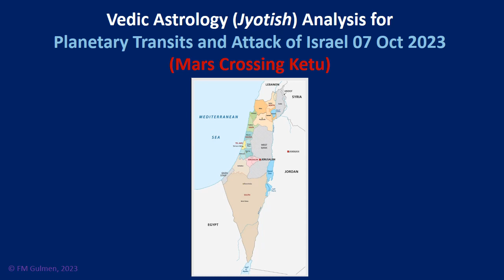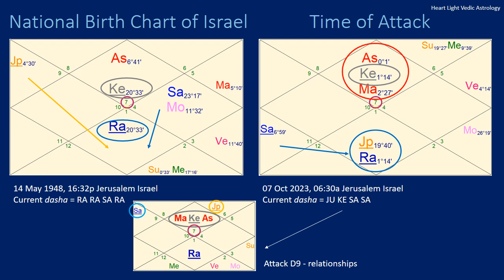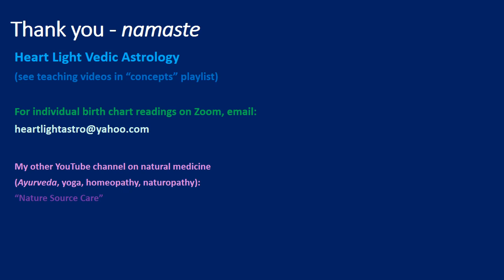Vedic Astrology (Jyotish): Attack on Israel 07 October 2023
Brief analysis of the astrology of the national birth chart of Israel, the moment of attack this morning (07 October 2023) and current planetary transits.  Included is a discussion of:

- planetary combustion (asta)
- planetary exaltation and debilitation (graha uccha/nicha)
- Satabhisha nakshatra (lunar mansion)
- Navamsha (D9 subchart.subzodiac)
- Dasha sequence (planetary period)
- analysis of the national birth chart for Isreal
- analysis of the horoscope for the time of Hamas attack on Israel

image credit: map of Israel from World Atlas

Note: I mispoke (although it is written correctly)...the current dasha (planetary period) for Israel is RA RA SA RA

If you would like to view more content like this, please see my "transits/gochara" and "birth charts/kundali" playlists.

I also offer private, individual birth chart readings by Zoom.

You can also visit my other YouTube channel, "Nature Source Care" where I offer videos on natural medicine including Ayurveda, Yoga, Homeopathy and Naturopathic Medicine: